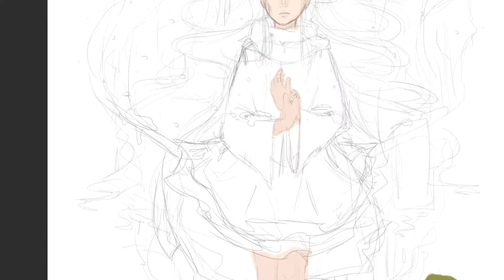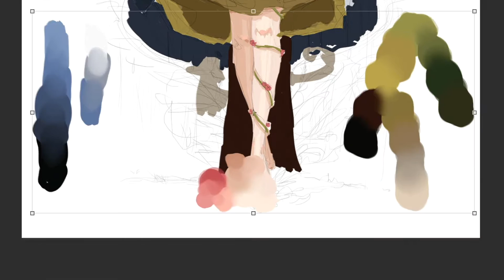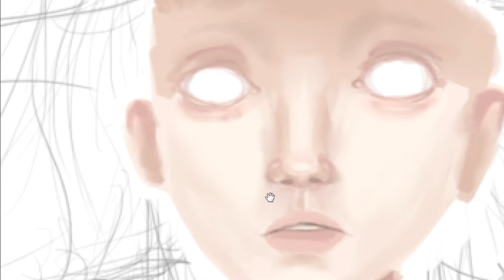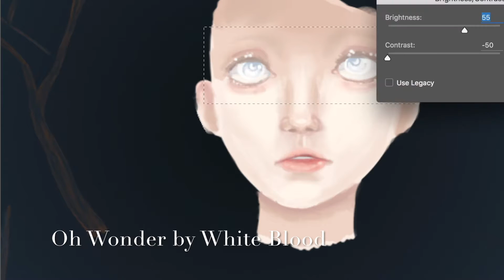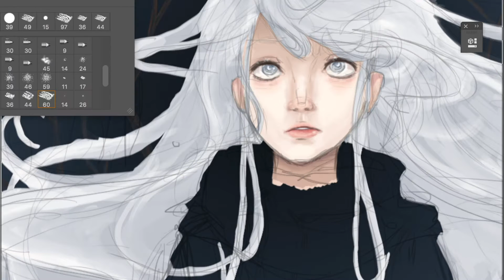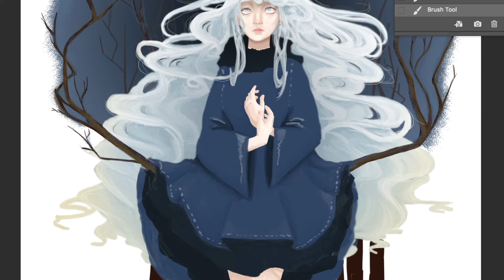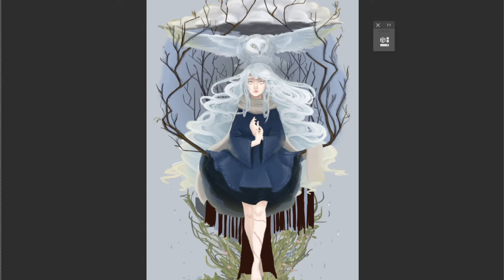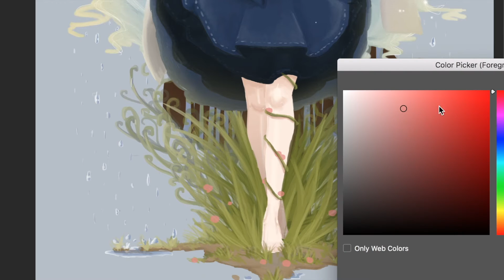Winter Special 2016 [Speed Painting] My Little Ghost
(Below is: Music- Process Time- Follow Me)
Though it is technically 2017~ I made this in 2016 as a Winter Special ... I hope you all like it, I kind of made this original piece on the fly and though it could be better, it is all I got for now sowwie~
I made it as short as I could but it is still boring~ I apologize and recommend starting it around 8:45 when I start on the owl!!!

**~CREATIVE CRITICISM ALWAYS WELCOME~**

-PROCESS TIME
Over 9 hours of video (allot was also not recorded sorry and half the time I wasn't paying attention to the time)

Bad Apple by Lizz Robinett

White Blood by Oh Wonder (Labeled incorrectly in video because I am dumb) 4:37

Circles (Cover) 8:45

5$ off commissions for confirmed youtube subscriptions!